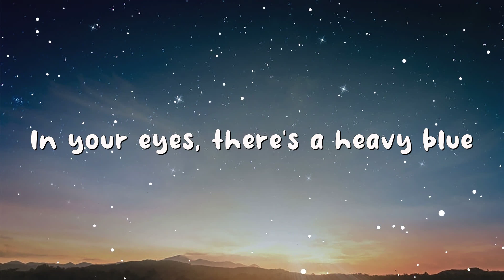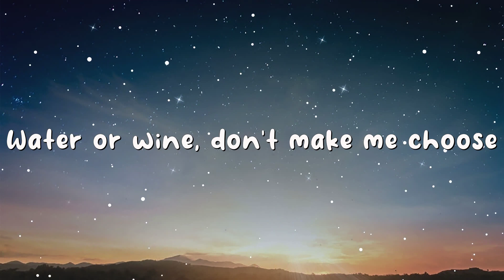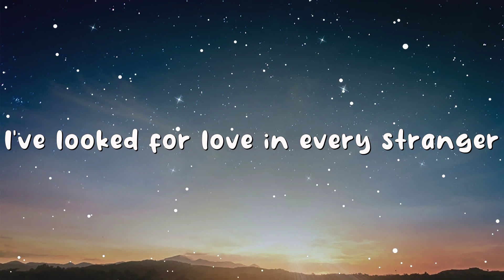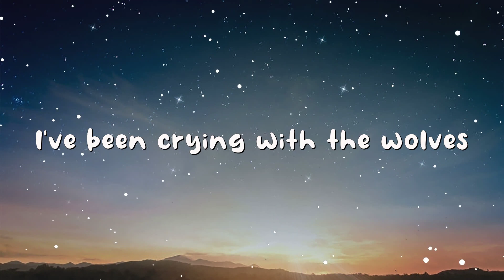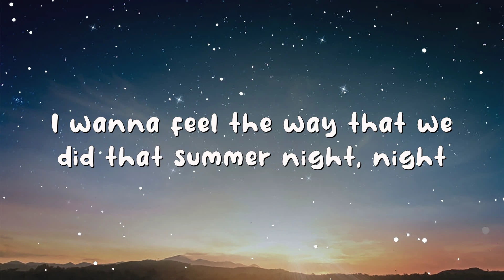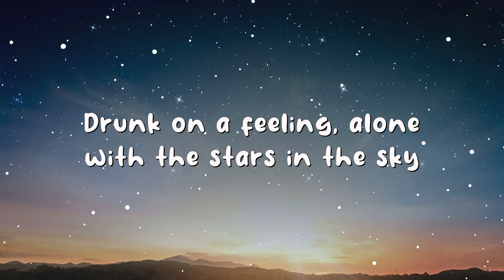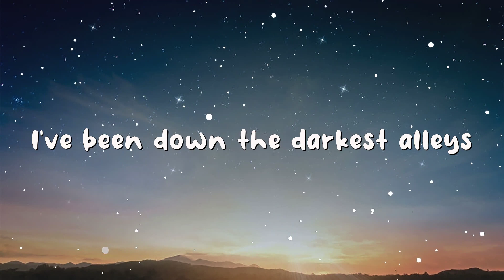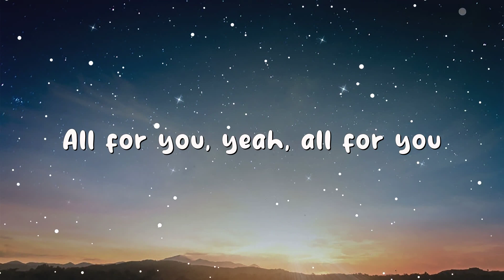Selena Gomez, Marshmello - Wolves (Lyrics)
🎤 Selena Gomez, Marshmello - Wolves (Lyrics / Lyric Video)